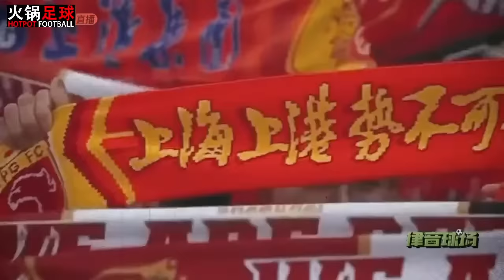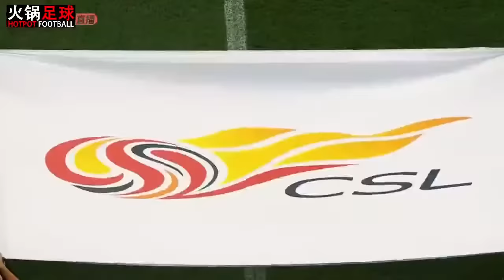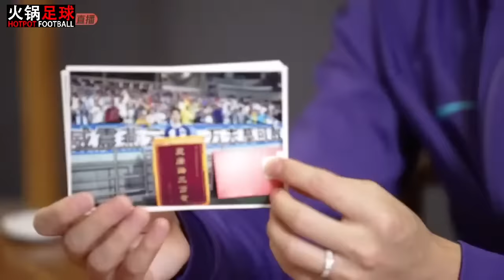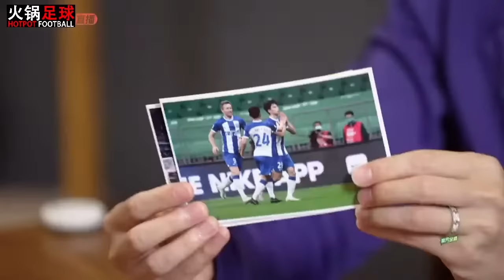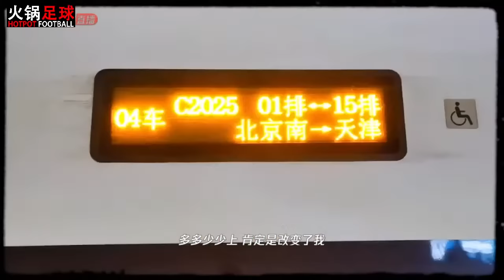全场回放 大连人vs武汉三镇 2023中超第28轮 FULL MATCH Dalian Pro vs Wuhan Three Towns Chinese Super League 2023 RD28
全场回放 大连人vs武汉三镇 2023中超第28轮

FULL MATCH Dalian Pro vs Wuhan Three Towns Chinese Super League 2023 RD28

如有版权问题请与联系我们，我们会第一时间删除